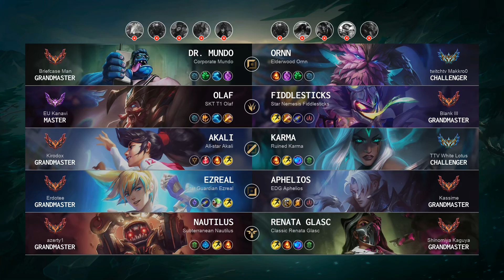Renata Glasc Support vs Nautilus - EUW Grandmaster Patch 12.15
Renata Support played by Shinomiya Kaguya, EUWGrandmaster 909 LP

- Skin: Classic Renata Glasc
- Primary Rune: Summon Aery

Timeline:
00:00 Ban & Pick
00:15 Runes & Abilities
01:37 Gameplay
04:56 Team FIGHT
05:24 Gameplay
07:19 Team FIGHT
08:07 Gameplay
12:08 Team FIGHT
13:15 Gameplay
14:07 Team FIGHT
14:39 Gameplay
16:12 Team FIGHT
16:43 Take down The Turret
17:16 Gameplay
17:55 Team FIGHT
18:24 Gameplay
19:56 Team FIGHT
20:28 Gameplay
21:15 Team FIGHT
21:43 Gameplay
22:51 Team FIGHT
23:19 Gameplay
25:40 Team FIGHT
26:31 Gameplay
27:03 Team FIGHT
27:41 Gameplay
28:41 Team FIGHT
29:14 Take down The Turret
29:24 Take down The Inhibitor
29:34 Team FIGHT
29:43 Take down The Turret
29:48 Team FIGHT
29:51 Take down The Turret
29:51 Team FIGHT
30:03 End credit